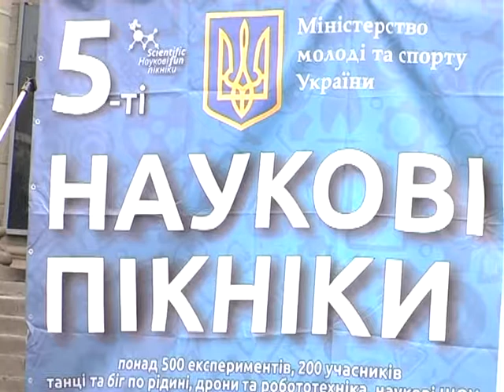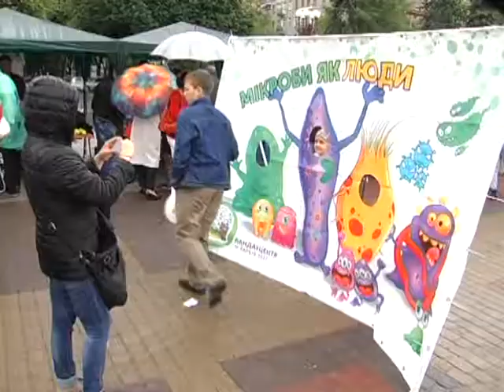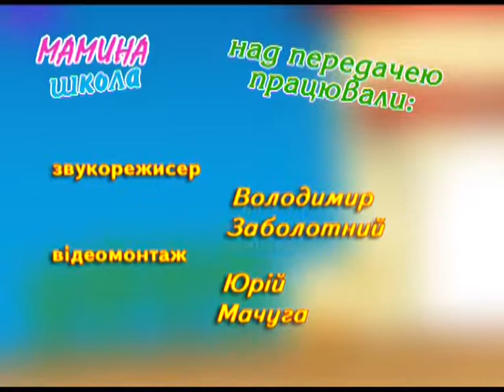Мамина школа - Наукові пікніки